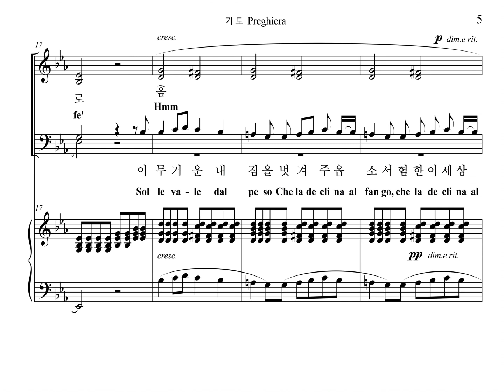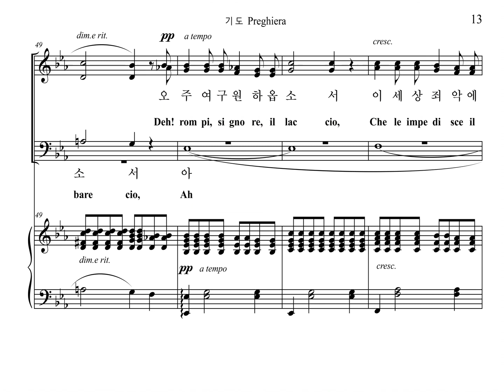기도 Preghiera (Chorus Part)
예배 찬양곡, "기도" (Francesco Paolo Tosti 작곡) 합창파트를 올립니다.
The Chorus Part of the Church Praise, "Preghiera" Composed by Francesco Paolo Tosti, is uploaded.